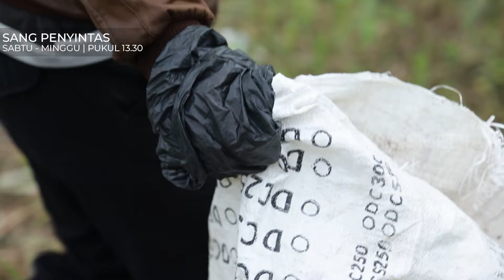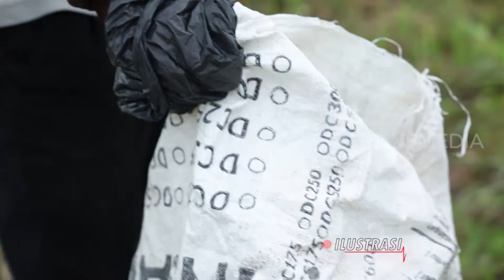SERANGAN MAUT KOLONI TAWON VESPA | SANG PENYINTAS (14/01/23)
SANG PENYINTAS
Sabtu, 14 Januari 2023
"SANG PENYINTAS"
TAYANG SETIAP HARI SABTU - MINGGU
PUKUL 13.30